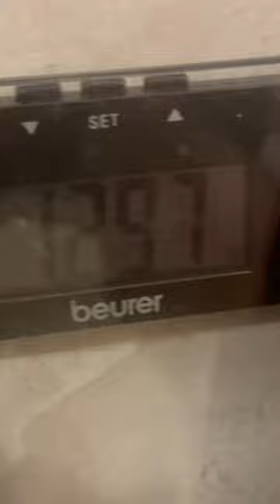Jerry Cadorette & Ermes Gasparini checking their weight at midnight..